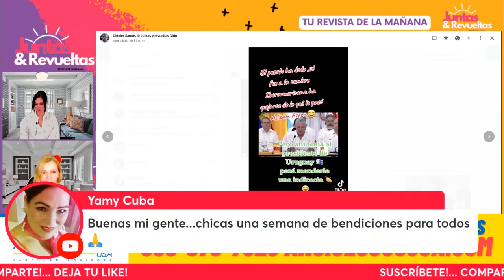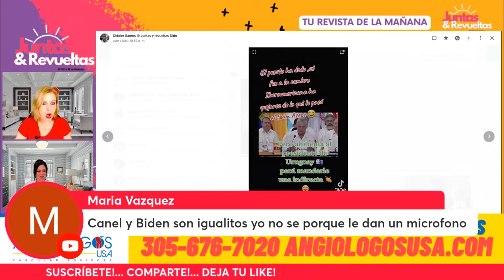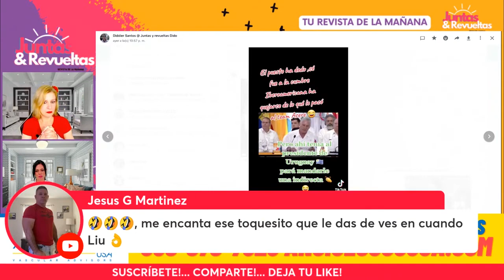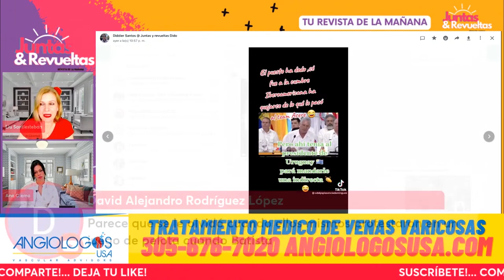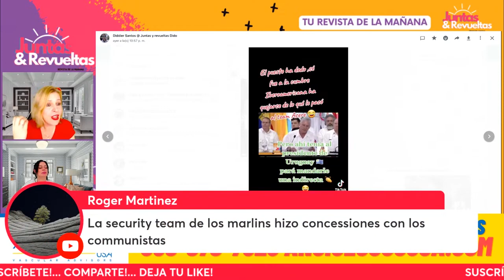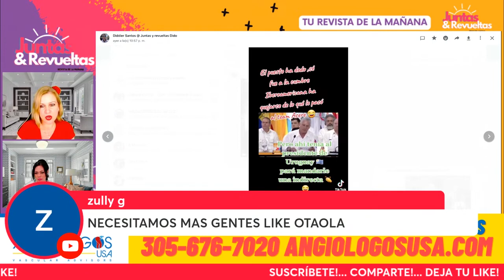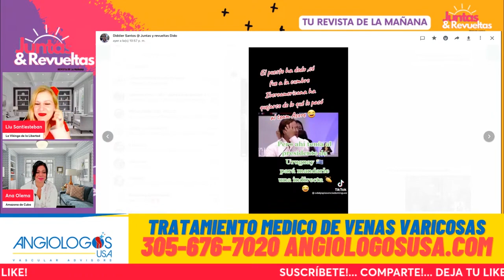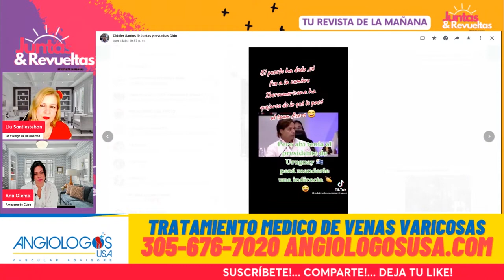CANEL no se Cansa de Hacer el RIDICULO frente a Otras NACIONES